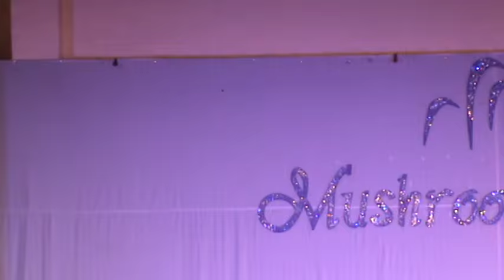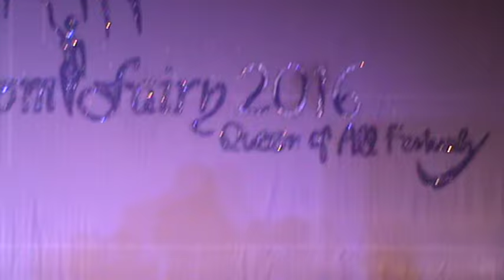CLSU Mushroom Fairy 2016 - sexy wear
Queen of all festivals
Sexy Wear
Fairy #1 - #24